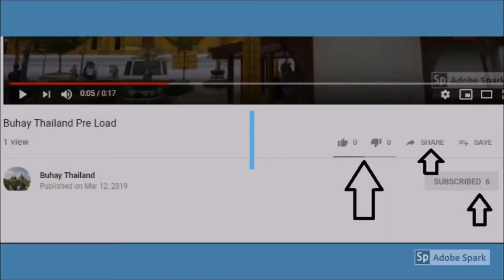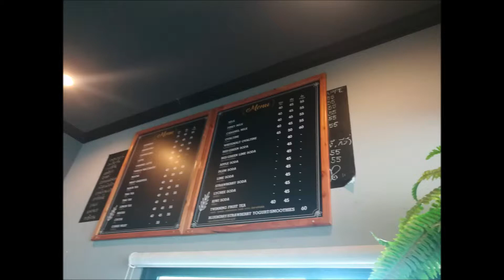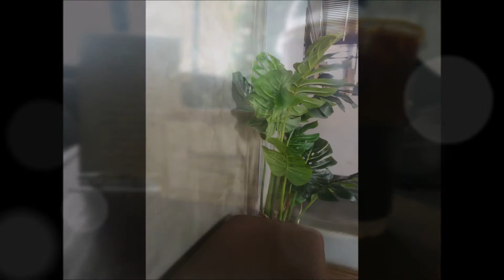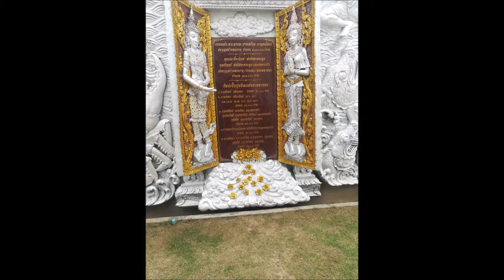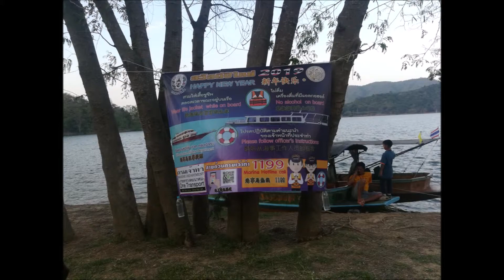P Log#9 Boating and Side Seeing Kraeng Kachan Thailand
Kaeng Krachan National Park is the largest national park of Thailand. It is on the border with Burma, contiguous with the Tanintharyi Nature Reserve. It is a popular park owing to its proximity to the tourist town of Hua Hin.

Address: Kaeng Krachan, Kaeng Krachan District, Phetchaburi 76170